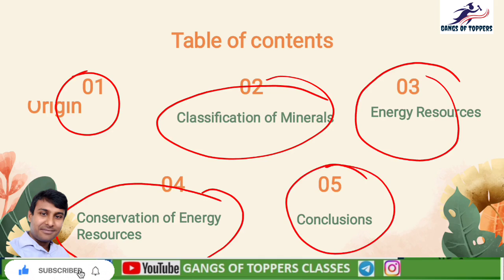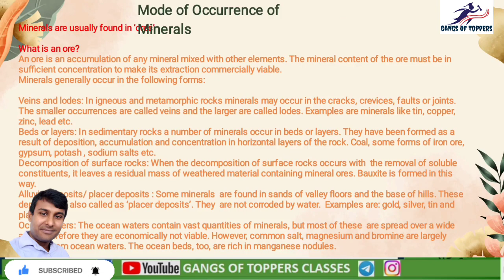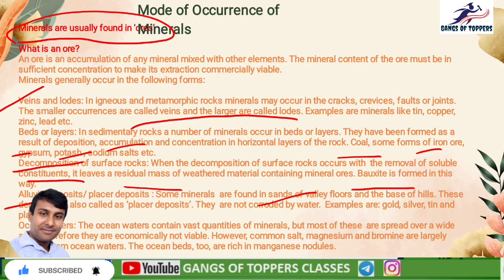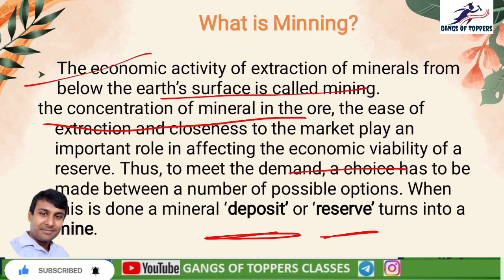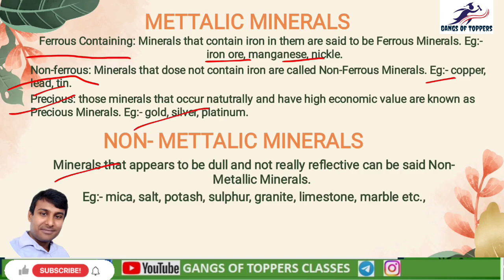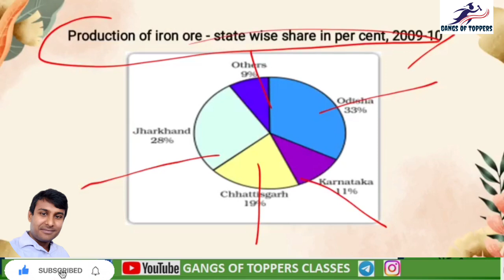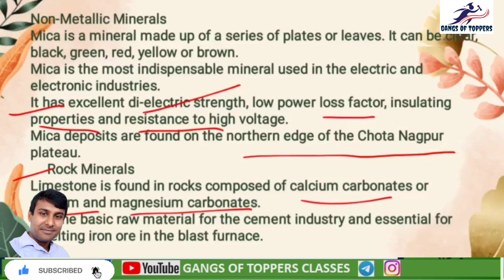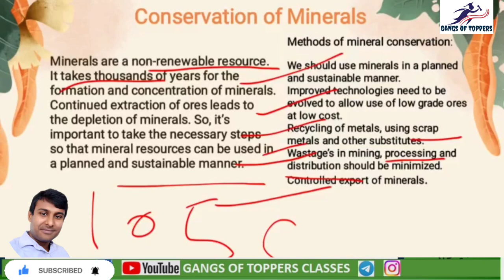Exploring Minerals and Energy Resources| Part 1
Minerals & Energy

"Unlocking Earth's Hidden Treasures: Exploring Minerals and Energy Resources" is the fifth chapter in the Class 10 Geography textbook. This chapter provides an in-depth exploration of the various minerals and energy resources found on Earth, highlighting their significance, distribution, extraction methods, and their impact on the environment and society.

The chapter begins by introducing the concept of minerals and energy resources and their importance in modern civilization. It explains that minerals are naturally occurring substances that have economic value and can be extracted for various purposes. Energy resources, on the other hand, are sources of power that can be harnessed to meet human energy needs.

The chapter then delves into the classification and distribution of minerals and energy resources. It discusses the three broad categories of minerals, namely metallic minerals (such as iron, copper, and gold), non-metallic minerals (such as limestone and gypsum), and energy minerals (such as coal, petroleum, and natural gas). It further explores the geographical distribution of these resources around the world, emphasizing the factors influencing their occurrence and concentration in specific regions.

Next, the chapter focuses on the extraction and utilization of minerals and energy resources. It explains the various mining methods employed to extract minerals, including surface mining and underground mining. It also discusses the refining and processing techniques involved in transforming raw minerals into usable materials. Regarding energy resources, the chapter covers the processes of exploration, extraction, and refining of fossil fuels like coal, petroleum, and natural gas.

Furthermore, the chapter sheds light on the environmental and socio-economic impacts of mineral and energy resource extraction. It addresses the ecological consequences of mining activities, such as deforestation, habitat destruction, soil erosion, and water pollution. It also highlights the importance of sustainable mining practices and the need to strike a balance between resource exploitation and environmental conservation. Additionally, the chapter explores the social and economic implications of resource extraction, including employment opportunities, regional development, and the challenges faced by local communities.

To enhance the understanding of the subject matter, the chapter incorporates maps, diagrams, and case studies illustrating the distribution of minerals and energy resources in different parts of the world. It also provides statistical data and real-life examples to illustrate the economic significance of these resources.

In conclusion, "Unlocking Earth's Hidden Treasures: Exploring Minerals and Energy Resources" is a comprehensive chapter that acquaints Class 10 Geography students with the diverse range of minerals and energy resources found on Earth. It aims to develop an awareness of the importance of these resources, their geographical distribution, extraction methods, and their impact on the environment and society.